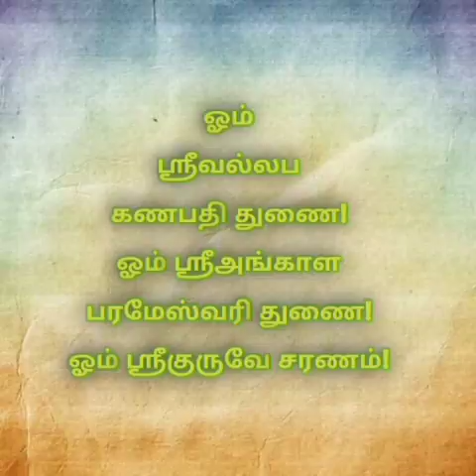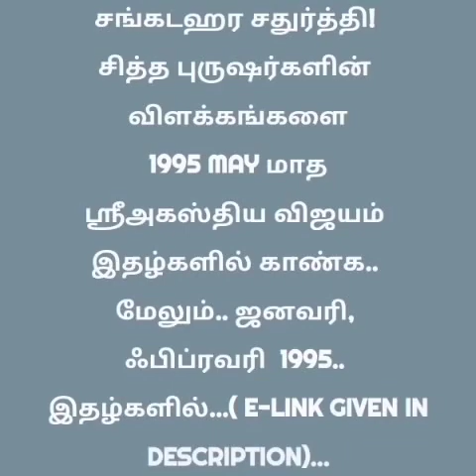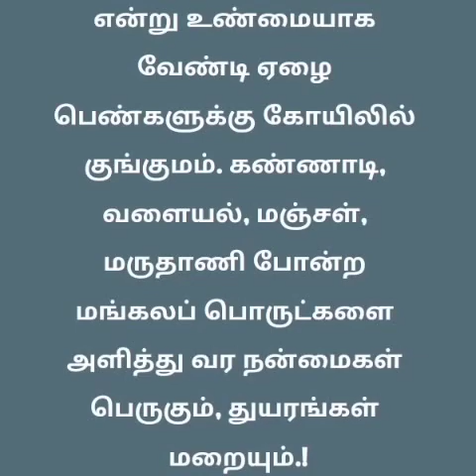ஜீவபரிபாலனத்தில் கொழுக்கட்டை மோதகம் நைவேத்யம்!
குந்தி தேவியின் சங்கல்ப சங்கடஹர சதுர்த்தி பூஜை!

Audio , Visual texts from Kulaluravuthiagi

மருதாணி தானம் என்றால் கைகளால் அரைத்த மருதாணி தானம் மட்டுமே கடைகளில் கிட்டும்.. பாக்கெட் மருதாணி கூடவே கூடாது..!

 குந்தி தேவி புண்ய புராணம்.!

replacing Mistakenly typed as Jan&Feb 1995 in video text.. its Feb&March1995

சங்கடஹர சதுர்த்தி பூஜை விளக்கங்கள்.!